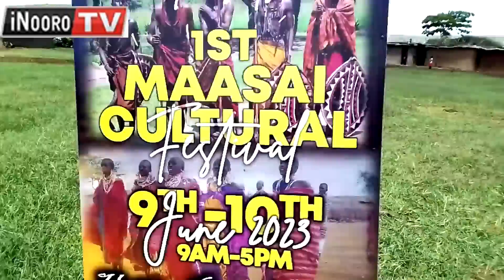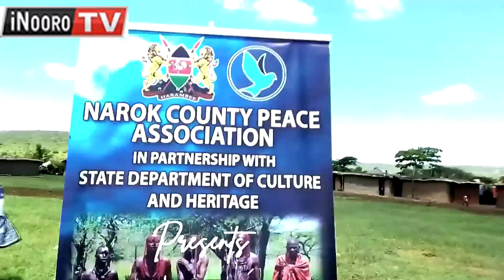Monanio ma ũndũire wa ũkabi